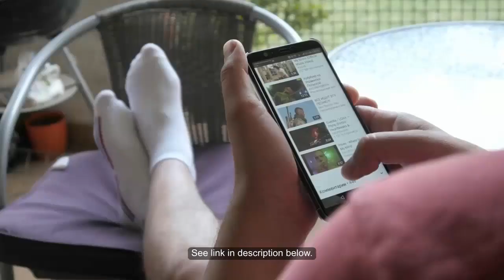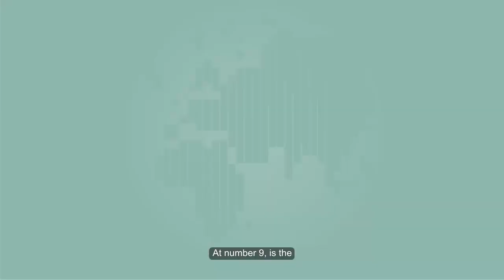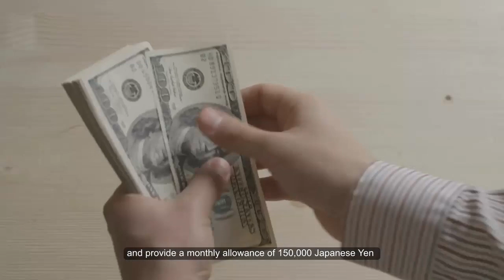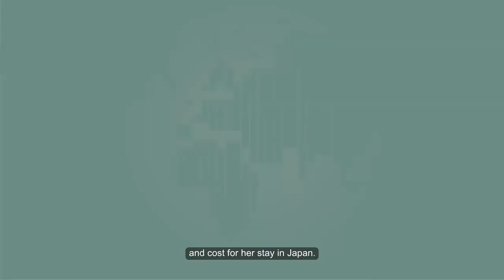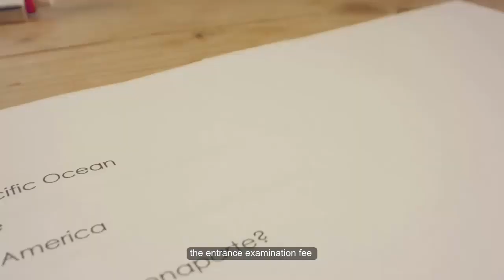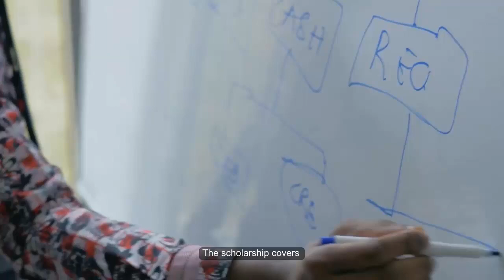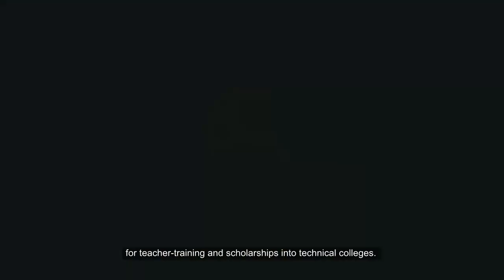Top 10 Scholarships in Japan for International Students - Top 10 Series